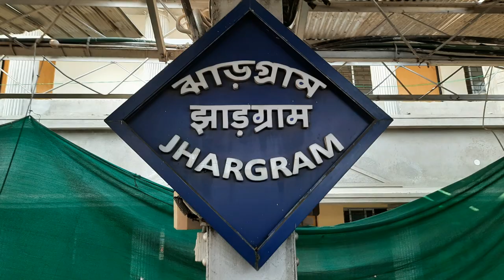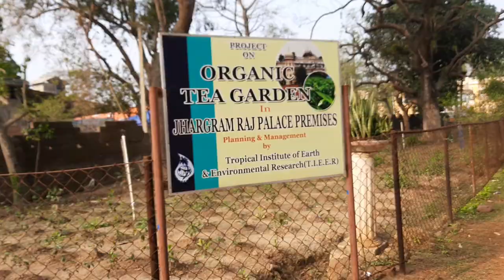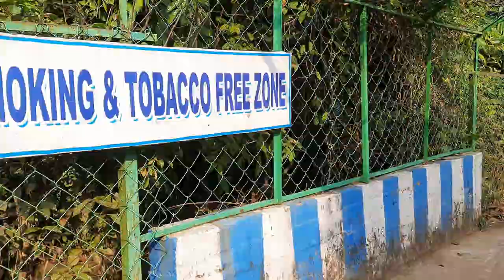History of Jhargram | ঝাড়গ্রামের ইতিহাস।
This is a travel channel. In this channel you will find interesting tour spot information and other relevent information related to India and West bengal Travel.